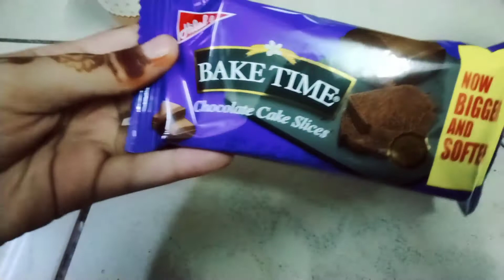Chocolate tart || Recipe by Aleesha || Just in 2 minutes ....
1 pack cream
2 tbsp sugar
2 tbsp coco powder
3 bake time chocolate cakes
buntings